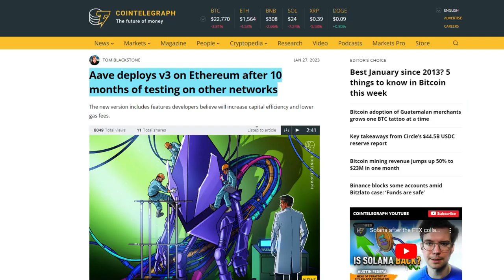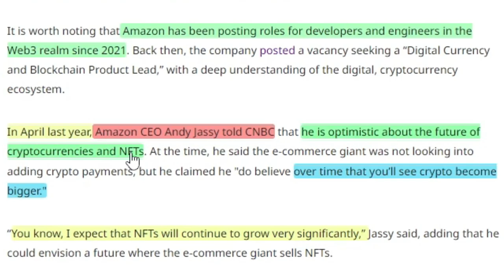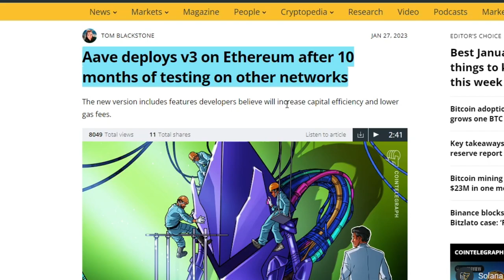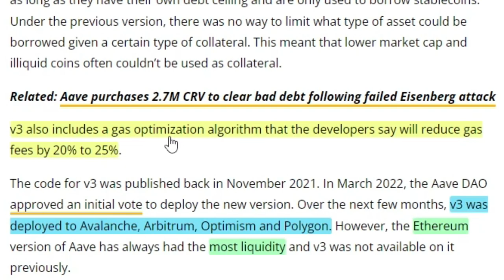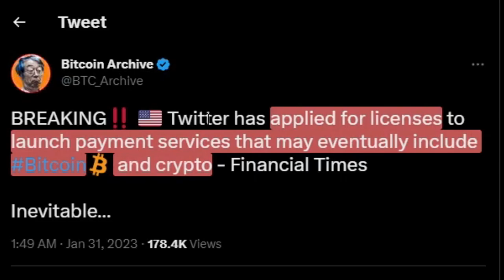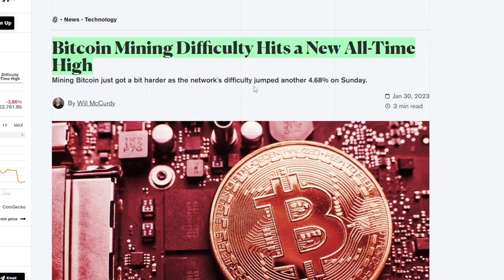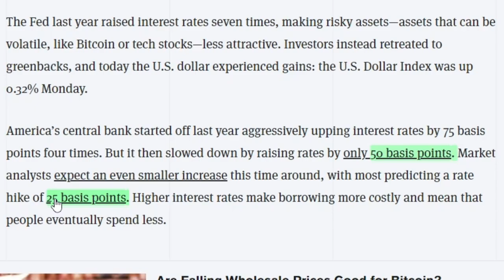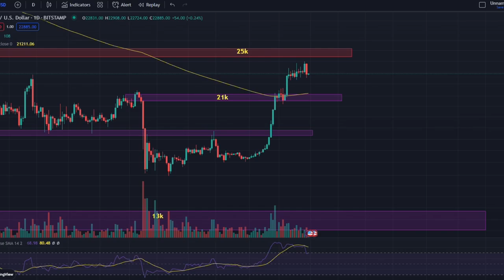AMAZON PAPASUKIN NA ANG WEB 3 | TWITTER NAG APPLY NA NG LICENSE FOR CRYPTO PAYMENT SERVICES?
In this video update lang tayo sa market,
Amazon, nag paplanong pasukin ang web3, NFT market and gaming. Kelan kaya mangyayari yan?

Intro: 0:00
Amazon web3: 0:52
Aave update: 3:19
SEC tag crypto as security ph: 4:09
Twitter payment crypto: 5:37
Bitcoin mining difficulty: 6:31
BTC price action: 7:48

ERC20/BEP20: 0x23A3D61635b5913054AEA4C790F06D09cF9e6526

⚠️WARNING⚠️